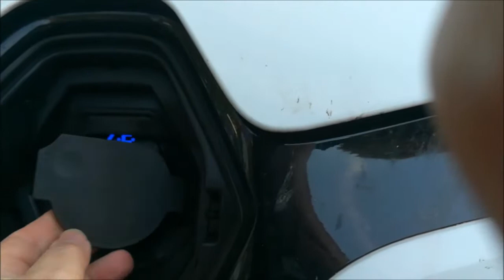16/ Renault Zoé - Entretien trappe de charge. 1/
Entretien de la trappe, indispensable pour ne pas avoir de gros problèmes.
Les joints caoutchouc aiment le silicone, cela évite le collage en période de gel.